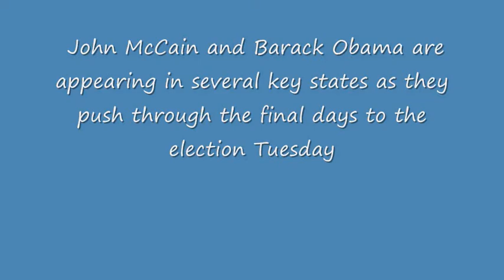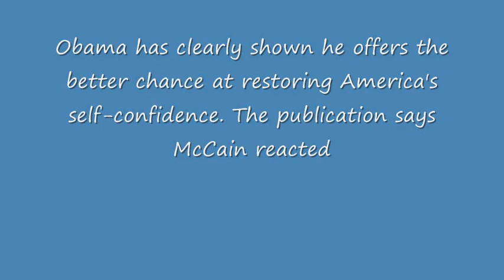Schwarzenegger speech ohio US elections 2008 three days left in the us race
Schwarzenegger speech ohio us election 2008 d-day least 3 - three barack obama john mccain presidential election 2008
joe biden sarah palin republican democrate